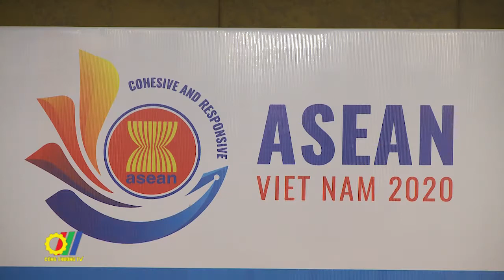Hội nghị quan chức kinh tế cấp cao (CLMV SEOM) lần thứ 19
Trong bối cảnh dịch Covid 19 đang diễn biến phức tạp, Việt Nam đã chủ động đề xuất thay đổi phương thức triển khai các hoạt động áp dụng công nghệ thông tin họp trực tuyến, hội chợ trực tuyến, đào tạo trực tuyến, tạo thuận lợi cho các hoạt động thương mại dịch vụ, đầu tư qua biên giới giữa Việt Nam với các nước Campuchia, Lào, Mianmar…